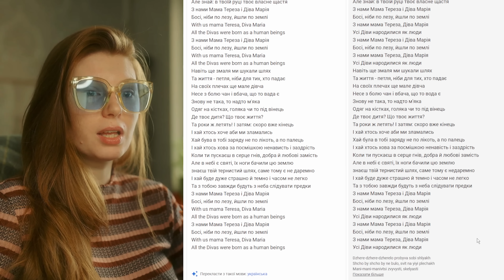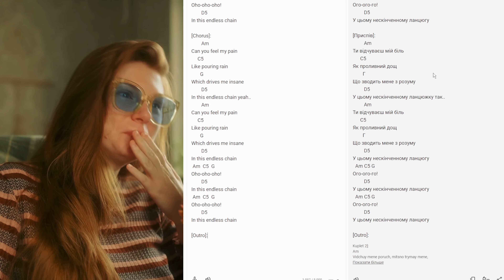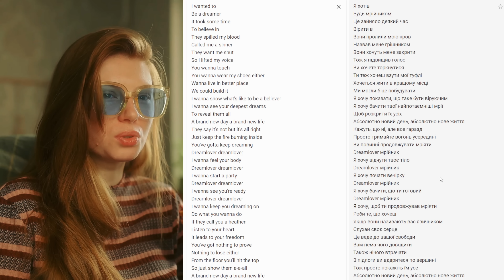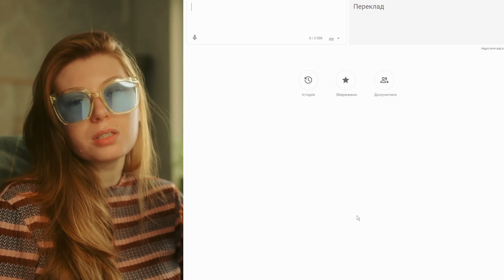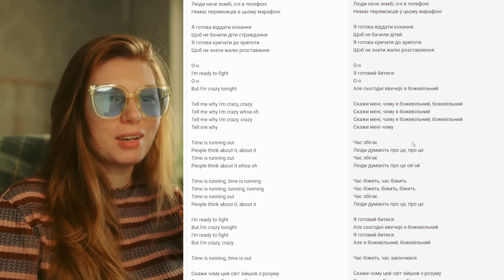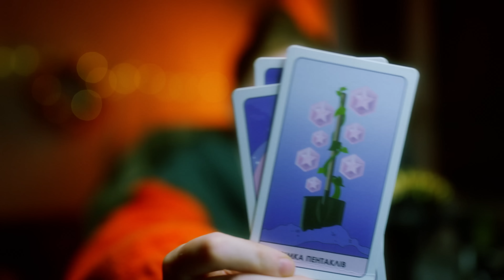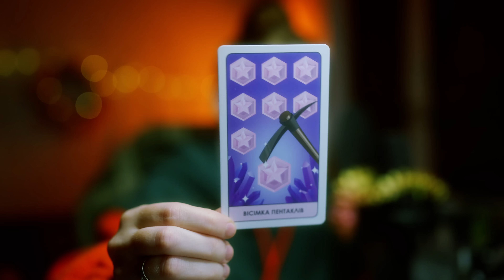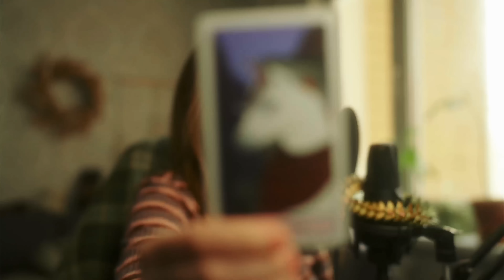Тижневі пльотки. Нацвідбір і не тільки.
01:00 Джері Хейл і Альона
04:25 Анка
06:30 Древо
09:00 Інгрет
11:30 Меловін
15:20 Нахаба
17:45 Назва
20:50 Скайлер
23:20 Ягоди
25:40 Яктак
28:30 Циферблат
30:30 останні пліточки